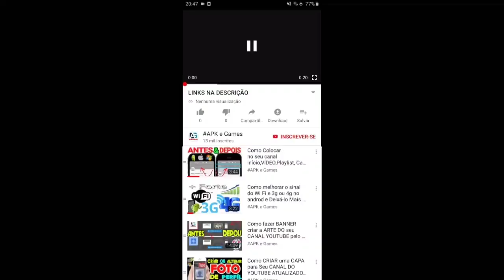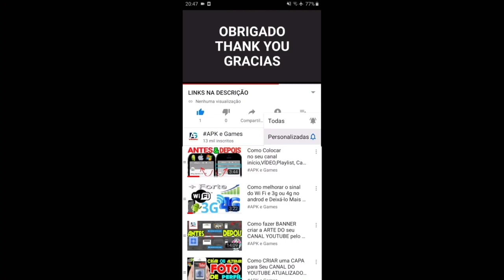Talking Tom Gold Run 2 Hank vs Prehistoric Hank vs Roy Raccoon Gameplay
Descrição

Swamp attack,
Outfit7 games,